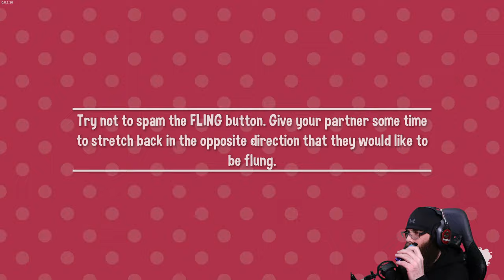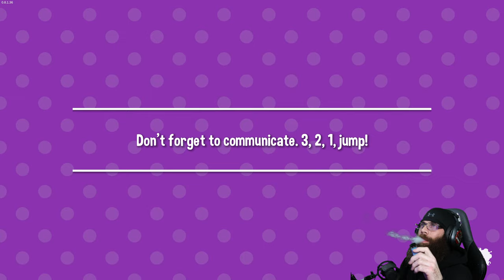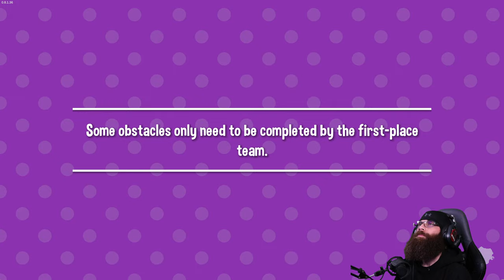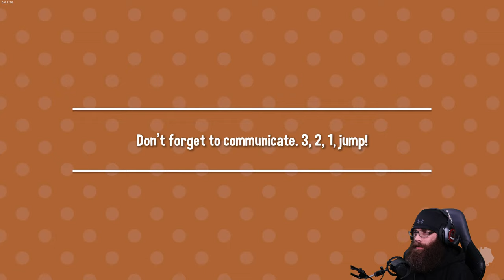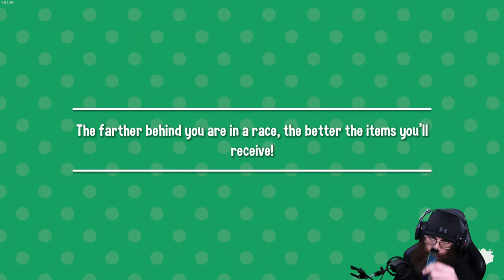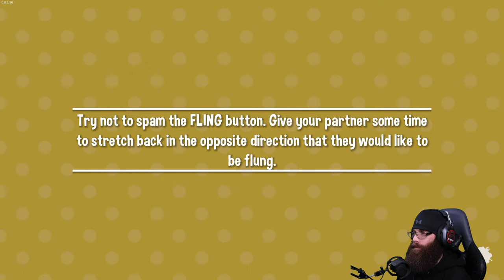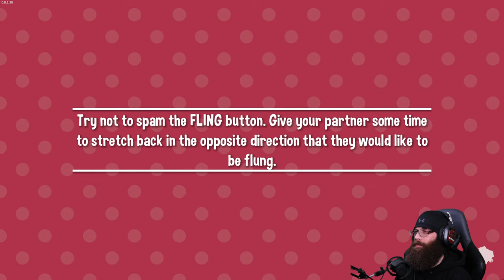Fling To The Finish